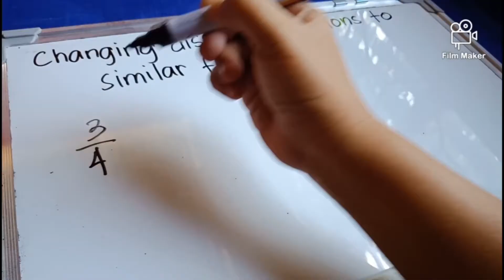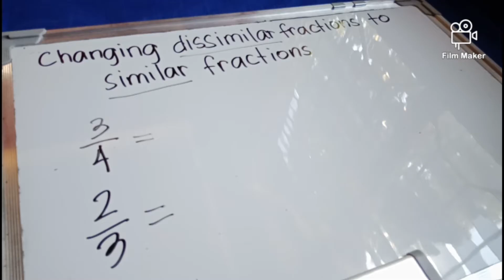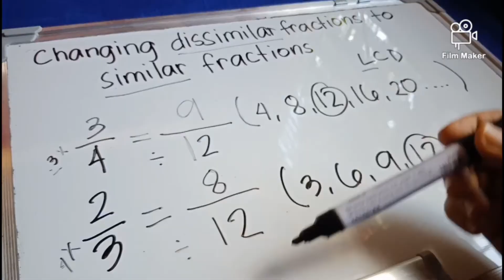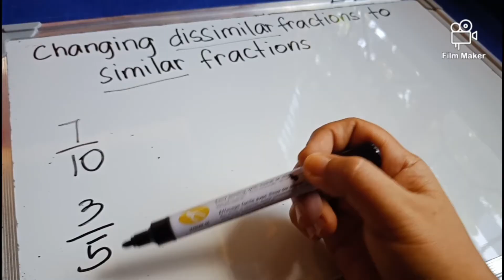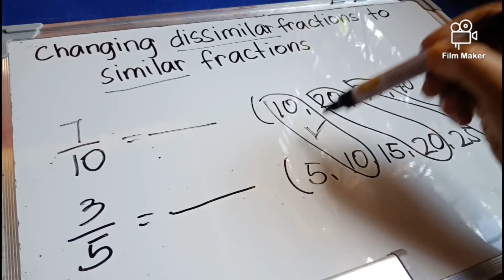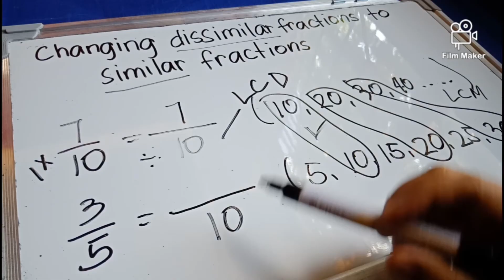Tutorial5: Changing dissimilar fractions to similar fractions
Dissimilar to similar fractions